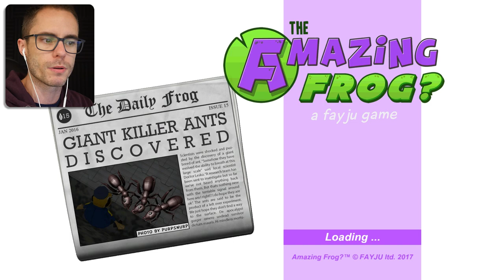ZOIDFROG IN SPACE - Let's Play Amazing Frog Funny Gameplay - Zoidberg Amazing Frog PC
New Amazing Frog video with Zoidfrog, Luigi, Bob costumes and more! This New Funny Amazing Frog Gameplay will have Smackey running all over trying to take out the Mega Space Worm and new Amazing Frog costumes. This is a family friendly gameplay.

Massive thanks to these Patrons!
Mya Nichols
Lainey Balcom
Bulletproof
Jason Collins
SatyPardus

Download The Amazing Frog? Game

About The Amazing Frog? Game:
Amazing Frog? is a Hardcore Parkour openworld buffet of bonkers physics sandbox gameplay.
The Hideout
Swindon
Enter Swindon where you can drive cars, buses and mobility scooters, jump on trampolines, fire yourself out of cannons, into explosions, search for trophies and Tvs and reach the heights and a whole lot more. Its your Swindon do as you please.

Swindon Local Attractions
Take a quiet trip to the Swindon fArt Gallery if it pleases you…. Feeling aggressive ? find a crossbow, machine gun or laser and shoot the hell out of each other. Visit the Fart Gyms for a workout or discover the Zombie filled underground Sewers.

SwindonShire
Plan your escape of Swindon to explore Greater SwindonShire (a 20KM island) where you can go offloading, ride pigs, discover secrets, go for a swim or drive boat in the surrounding Ocean and Lakes